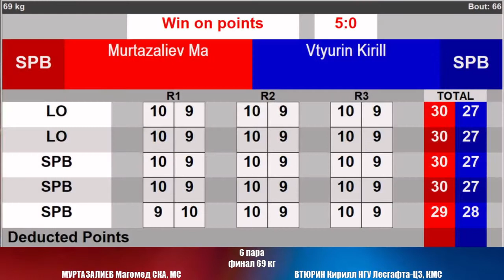финал 69 кг : МУРТАЗАЛИЕВ Магомед СКА, МС vs ВТЮРИН Кирилл НГУ Лесгафта-ЦЗ, КМС